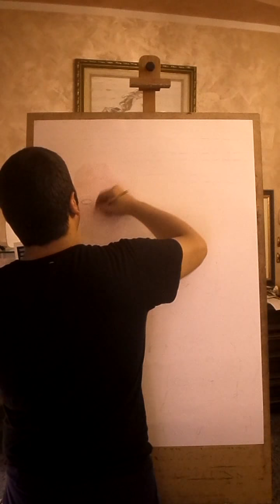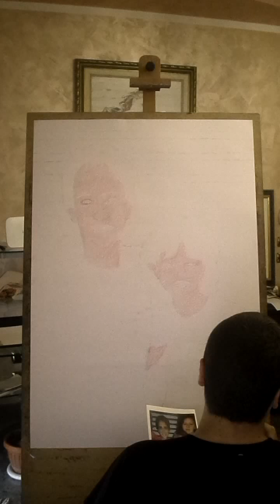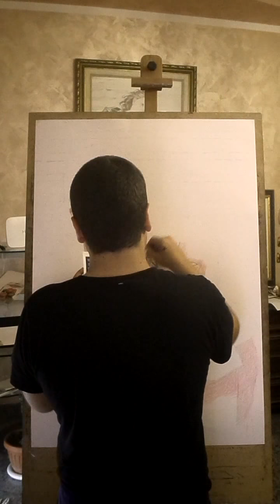arte ritratto 61